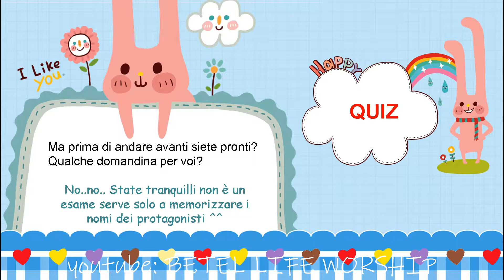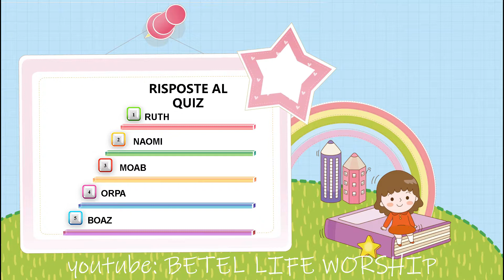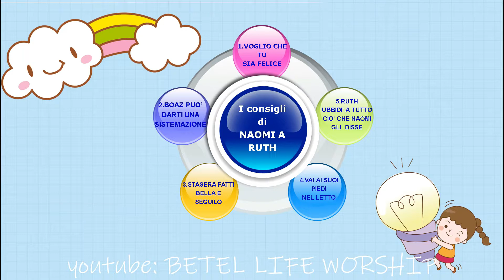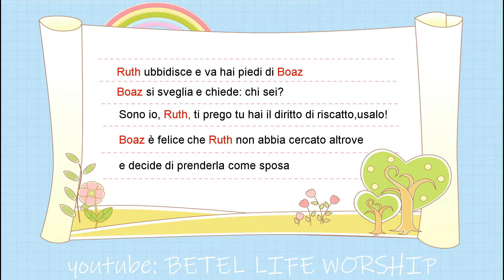STORIE DELLA BIBBIA: RUTH PARTE 2